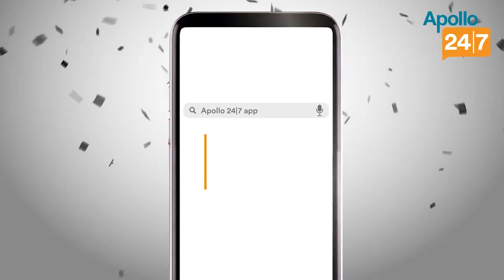IPL 2020: RCB makes Ravichandran Ashwin more charged up for this reason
Story Editor: Manojit Jana
Video Courtesy: BCCI/IPL